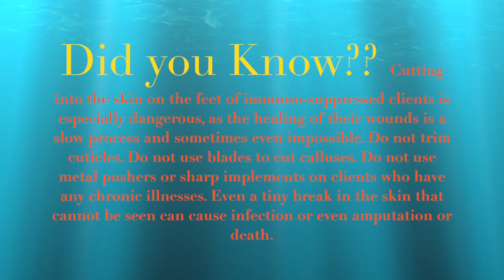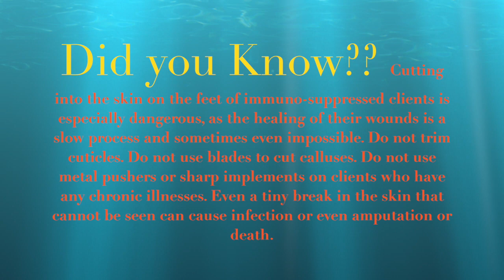Happy New Year Y’all!!/ Let’s Swatch / Korean gels at affordable prices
Happy New year everyone 🎉🎉🥳🥳🥳🎊🎊🎊I am so ready for what this year has to offer me, I hope you are, I am expecting nothing more than greatness…. So in today’s video we will be swatching these beautiful cat-eye Korean gels I purchase from Shein.

I am going to link them here.

Y2K Aesthetic Holographic Glitter Cat Eye Gel Polish Soak Off Grape Purple Magnetic Nail Art For Home Salon Diy Soak Off Nail Design Decoration At Home

This is the brand you will be able to search for different colors and collection here.

AIRSEE Cordless Electric Nail Drill 35000RPM Professional Portable Rechargeable E File Kit Efile Machine Filer for Acrylic Polish Gel Removal Manicure Remover Tool with 6 Bits and 50 Sanding Bands EH3

Here are the links for you:
Modelones Nail Dehydrator and Primer

Use code: JEANIEBRUTON

Music/Beats by:
Seth Bruton